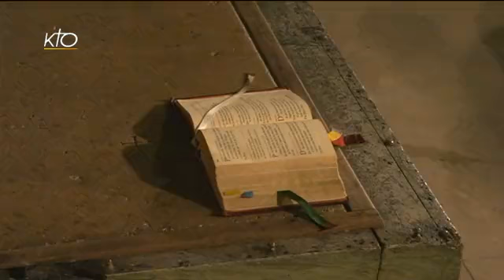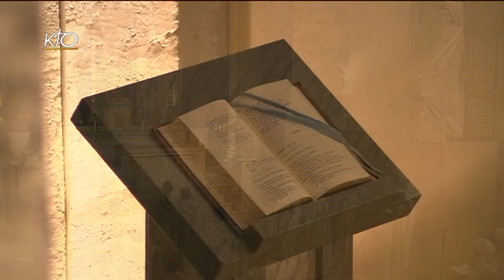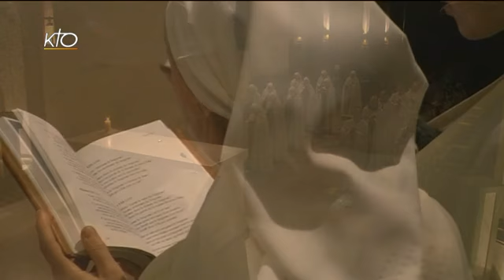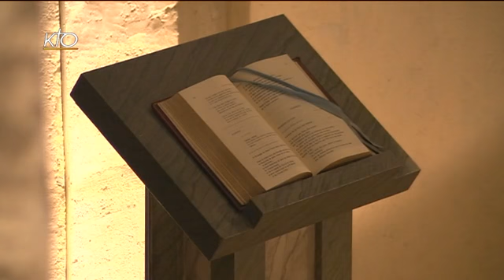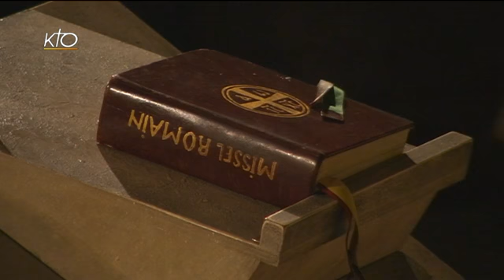Laudes du 23 janvier 2014